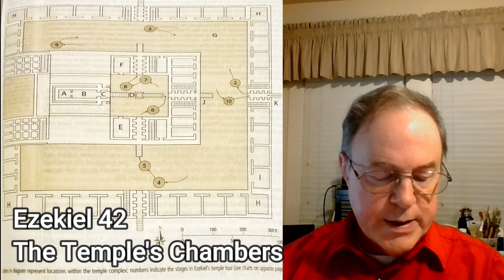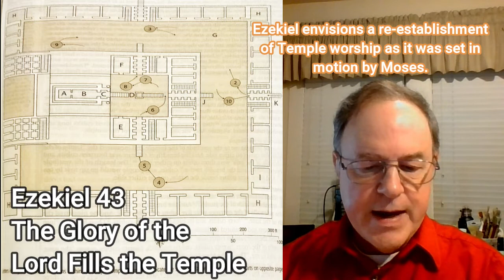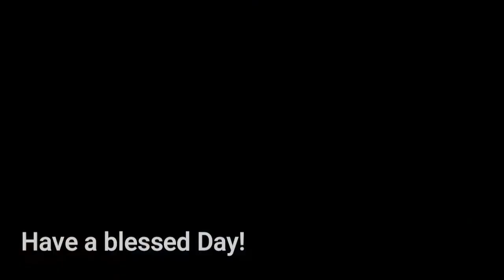336 The Bible in a Year Ezekiel 42-44 and 1 John 1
This is the three hundred thirty-sixth instalment (Dec 2) of readings from the English Standard Version of the protestant canon of the Holy Bible. If you follow along from the first video on this playlist you can complete the entire text in 365 days/sessions. Today's readings include Ezekiel 42-44 and 1 John 1. Chapters are marked in the video.
With this reading twenty-nine readings remain until the completion of the Biblical text.
I claim no special rights to this publication and do not intend to monetize it.